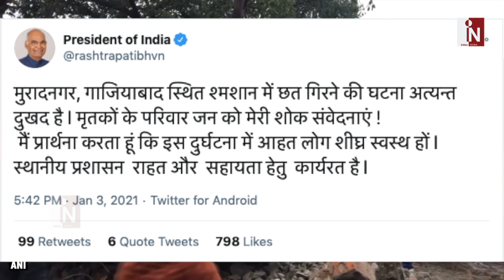मुरादनगर हादसे पर योगी आदित्यनाथ का बड़ा एक्शन, दिए ये आदेश।MuradnagarAccident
मुरादनगर श्मसान घाट हादसे पर यूपी के सीएम योगी आदित्यनाथ ने बड़ा एक्शन लेते हुए ये आदेश दे दिए हैं..देखिए पूरी रिपोर्ट।